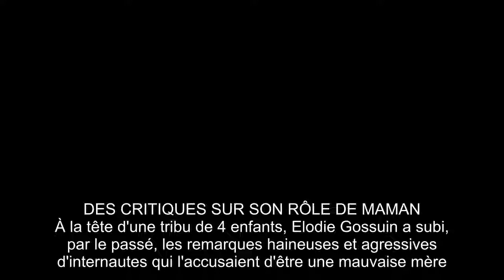Elodie Gossuin harce­lée sur les réseaux sociaux, l’an­cienne Miss se confie